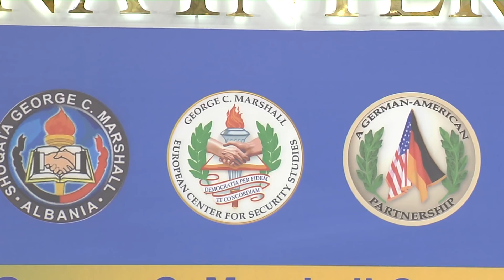Siguria në Ballkan, Xhaçka: Koha për bashkim forcash kundër tentativave për destabilizim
Ministrja e Mbrojtjes, Olta Xhaçka mori pjesë në konferencë ndërkombëtare “Sfidat e Sigurisë në Ballkan dhe roli i aktorëve të jashtëm në kohën e tranzicionit”, organizuar nga Qendra George C. Marshall për Studime të Sigurisë, Albanian Policy Center dhe Ambasadën Amerikane në Tiranë.

Ministrja Xhaçka theksoi se arsyeja përse Ballkani është në fokus të këtyre përpjekjeve është e kuptueshme: “Ballkani është një shënjestër më e lehtë dhe një Ballkan i pasigurt, një Ballkan i destabilizuar, do të thotë edhe një Europë e kërcënuar”, - u shpreh ajo.

Më tej, ministrja Xhaçka u shpreh se Shqipëria gjatë këtyre 10 vjetëve, padyshim e ndihmuar edhe nga statusi i saj si një vend anëtar i NATO, e ka konsoliduar rolin e saj si një shtyllë stabiliteti në rajon: “Me anëtarësimin e Malit të Zi në NATO dhe me zgjidhjen e çështjes së emrit mes Maqedonisë së Veriut dhe Greqisë dhe hapjen e rrugës për fqinjin tonë lindor për t’u anëtarësuar në NATO, sigurisht që të gjithë ne ndihemi sot me të sigurt dhe më imunë ndaj këtyre influencave”.

Të ftuar në konferencë ishin edhe presidenti i Republikës së Shqipërisë, z. Ilir Meta, dekani i Qendrës Europiane George C. Marshall për studime të Sigurisë, z. Andrew Michta, ambasadorja e Republikës Federale të Gjermanisë, znj. Susanne Schütz, atasheu ushtarak i Shteteve të Bashkuara të Amerikës në Shqipëri, ish - presidentja e Republikes së Kosovës, znj. Atifete Jahjaga etj.